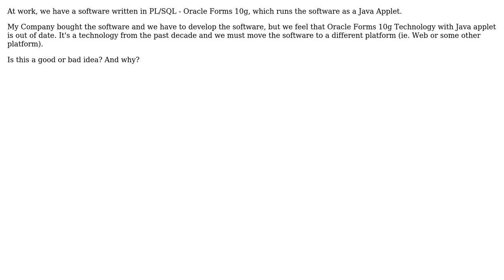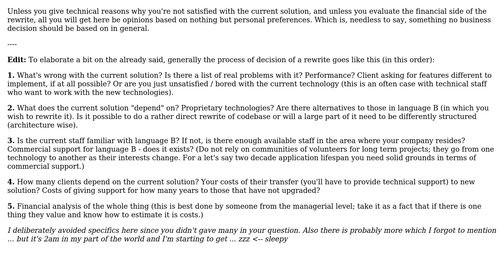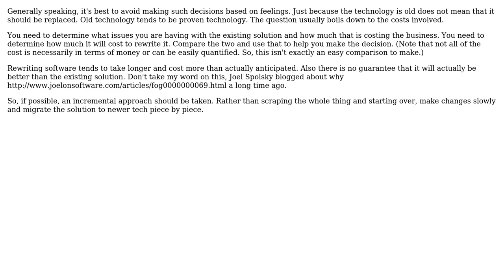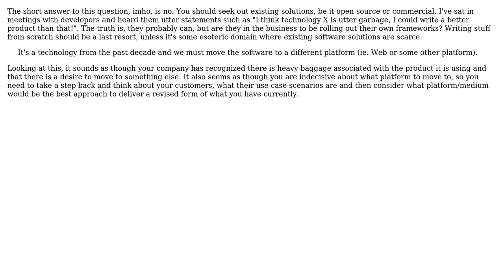Software Engineering: Should we rewrite it from scratch (5 Solutions!!)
Software Engineering: Should we rewrite it from scratch

With thanks & praise to God, and with thanks to the many people who have made this project possible! | Content (except music & images) licensed under CC BY-SA | Music | Images & others | With thanks to user Yuriy Zubarev user Walter user shox user Rook user James McLeod user George Marian user Desolate Planet and the Stack Exchange Network Trademarks are property of their respective owners. You are responsible for your own actions.